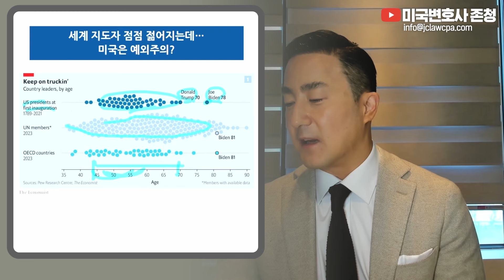점점 젊어지는 세계 리더들, 이와 반대로 가는 미국 대통령 초고령 후보자들에 쏠리는 관심, 현실은?